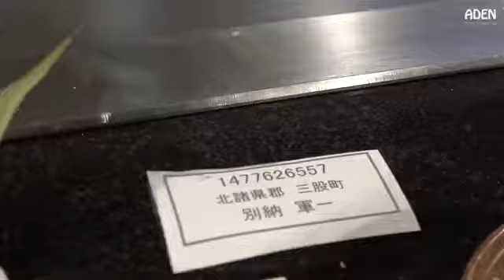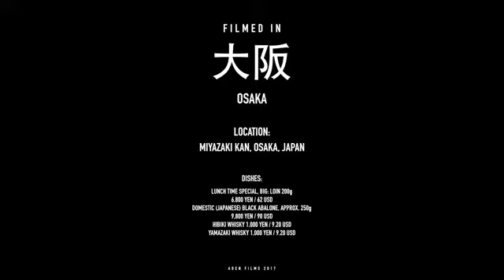Miyazaki Beef & Abalone Teppanyaki Food in Japan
The marbling level of Miyazaki beef in this Teppanyaki restaurant in Osaka is quite a surprise. Beside that there is a choice between two types of Abalone, .

Kuroge Wagyu Beef Sirloin Steak getting prepared at dinner time together with two Okinawa prawns, Okinawa tofu, sweet potato, stir-fried vegetables and goya .